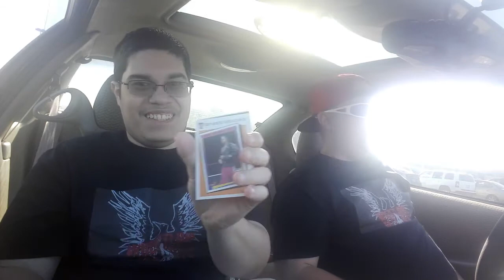Food Review : WWE New Day Chocolate Bar And More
Food Review And More